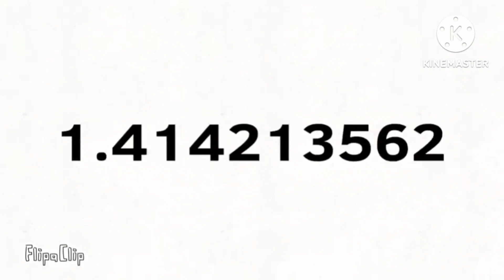Radical numbers band 1 but it's 2x speed reversed